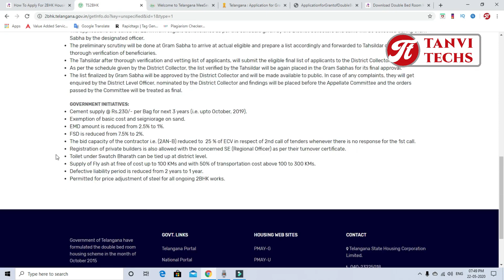1.10 లక్షల డబుల్ బెడ్ రూమ్ ఇండ్లు సిద్ధం | మీరు మాత్రం ఇలా మోసపోవద్దు.మీ ఇష్టం. ts2bhk@TanviTechs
1.10 లక్షల డబుల్ బెడ్ రూమ్ ఇండ్లు సిద్ధం | మీరు మాత్రం ఇలా మోసపోవద్దు.మీ ఇష్టం. ts2bhk @Tanvi Techs

We Tanvika Technologies provide Graphic Designing & Printing Services
(Online Graphic Design, Logo Design, Brochure, Visiting Cards etc)